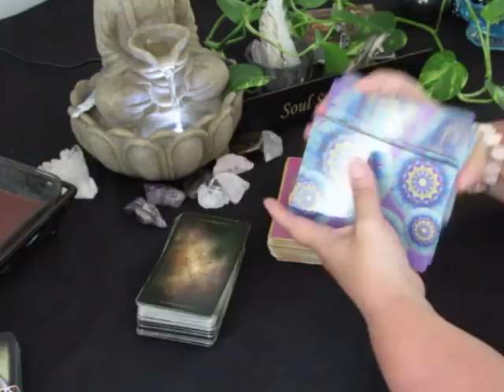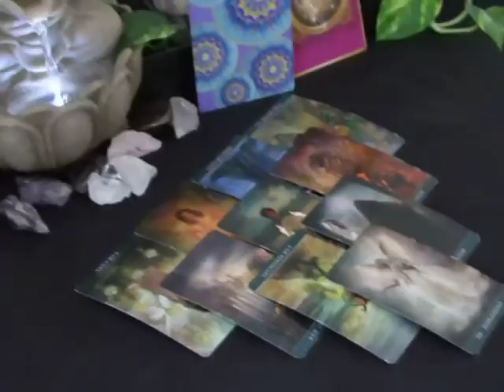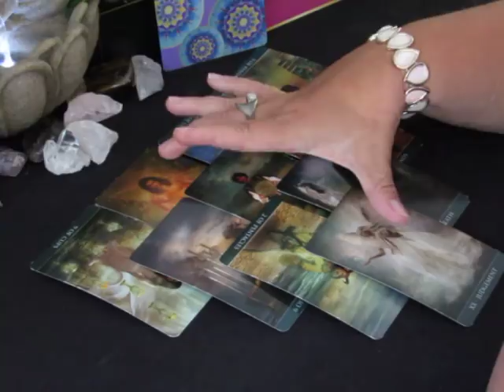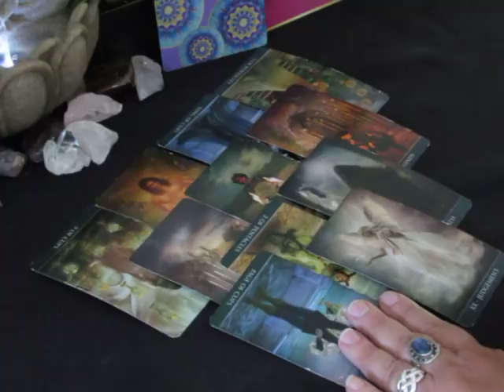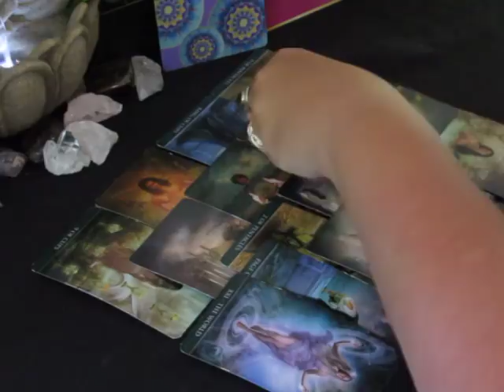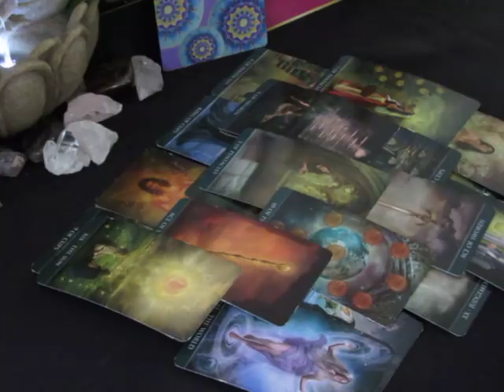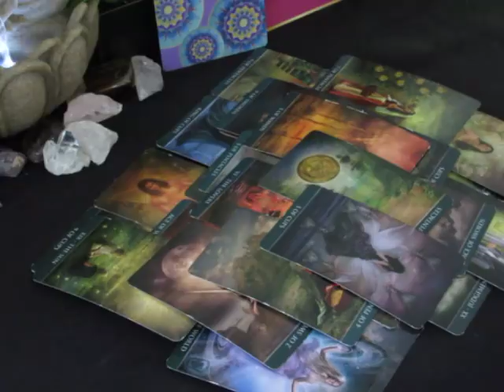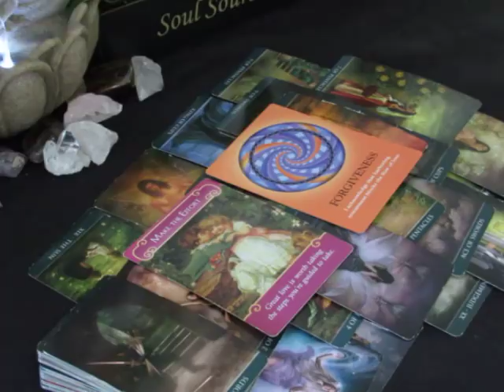~Pisces~Love~It's Just About Over~End of June 25 to July 1, 2018 Pisces Tarot Reading